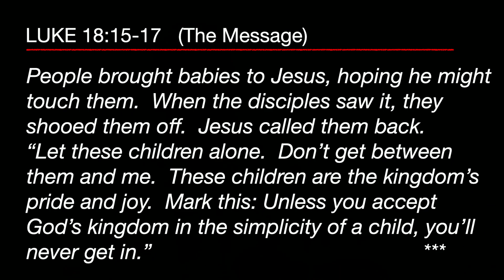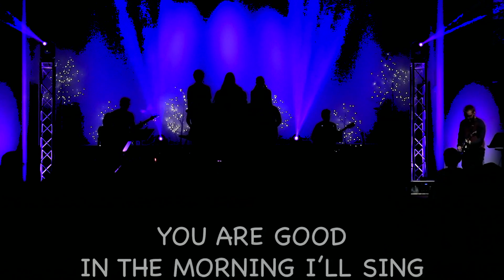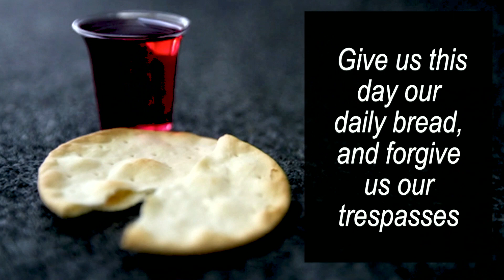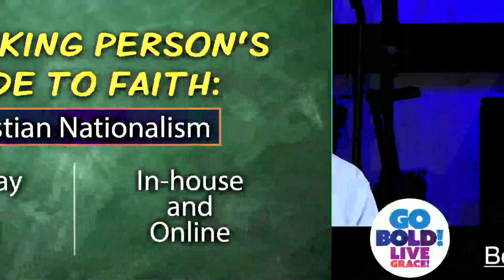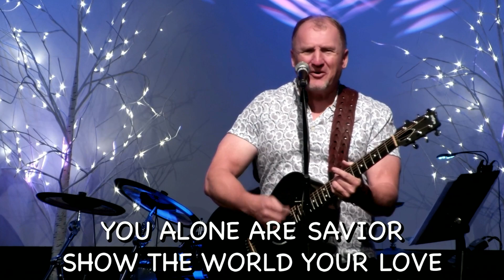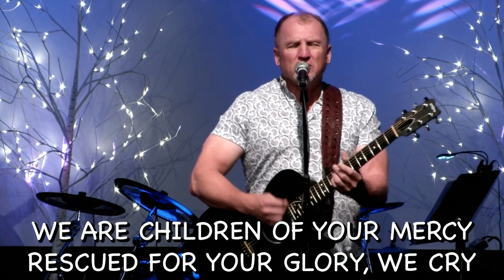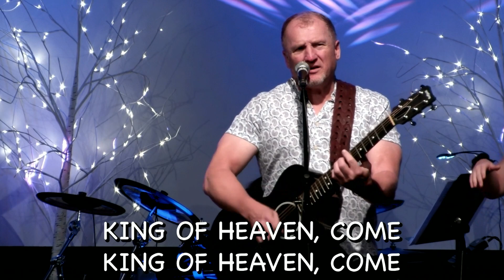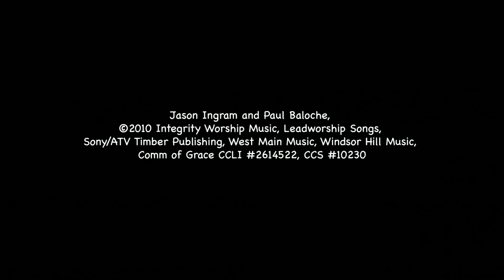2022 08 27 Grace Online Worship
GET USED TO DIFFERENT:
FOLLOWING JESUS THROUGH THE GOSPEL OF LUKE
Week 26: Jesus and the Children, Luke 18:15-17.
We wrap up our Get Used to Different series by looking at a
profound story about Jesus and a group of children. Speaker Chip Wilson.

YOU KEEP ON GETTING BETTER (YOU ARE GOOD)
Dante Bowe, Jonathan Jay, Kirby Kaple, Majesty Rose,
Let There Be Songs, Maverick City Publishing, Bethel Music Publishing,
Comm of Grace CCLI #2614522, CCS #10230

Community of Grace Lutheran Church, Peoria AZ, CCLI #2614522, CCS #10230,  boldrecklessgrace.org